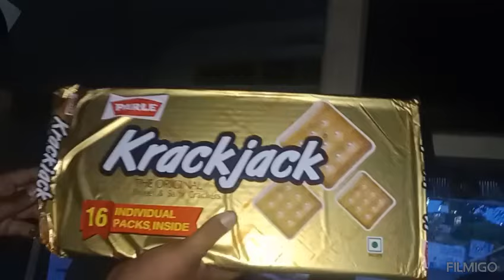mashallah🤲Alhamduliallah🤲 Gulbarga mamu pur|Rukmotintola ki dargah|mashallah nice view|back to😓home